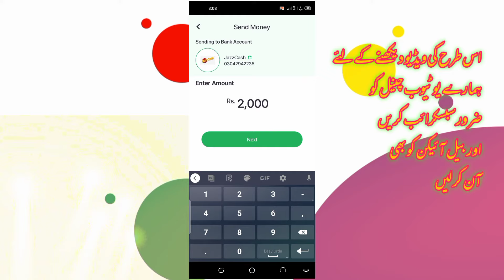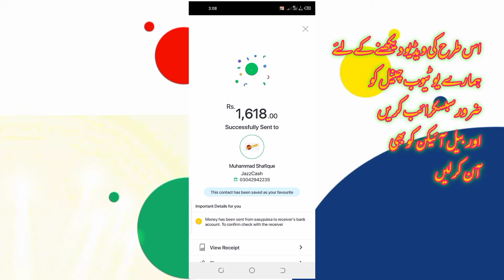How To Fix EasyPaisa Money Transfer Error Code [ESB99154] | Solved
This video contains accurate solution for easypaisa app error code: esb99154.How To Fix EasyPaisa Money Transfer Error Code [ESB99154] | Solved